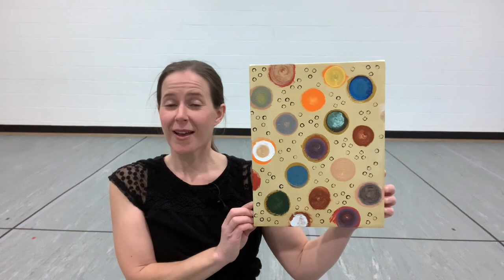Art in Motion with Kylie Murray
Teaching Artists Present...

Did you know that you can make dance about anything?  Inspired by a work of art, discover how dance teaching artist Kylie Murray uses observational skills to create new movements and dance phrases. Through this exercise, you can go on to create original dances that reflect impressions of the world around you.

Kylie Murray is the co-artistic director of Local Motion Project, a nonprofit dance organization in Alexandria, VA, whose mission is to bring people together for meaningful experiences through the art of dance and movement. Kylie and her collaborator, Sara Lavan, have facilitated dance integration workshops for the Kennedy Center’s Changing Education Through the Arts program, the Smithsonian’s National Museum of Natural History, and the National Dance Education Organization’s national conference. Kylie’s work brings people of all ages together in dynamic, collective movement experiences that effect personal growth and social change. She loves learning new things and using them as inspiration to create dance.

Art: Imperfect Perfection by Francisko